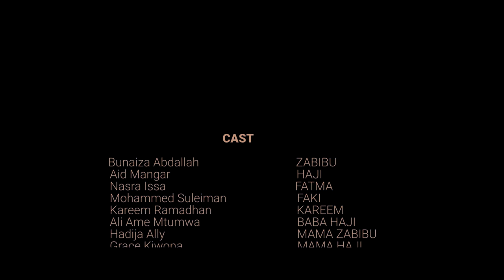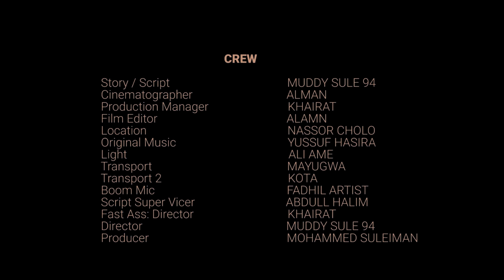Zabibu 《 3 》 Subtitle